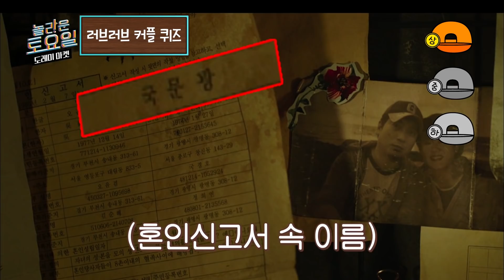[도전간식벨] 답은 내가 말할게 간식은 누가 먹을래? 🐟 FT. 매운 어묵에 반한 JB X 아련한 문세윤│놀라운토요일 Amazing Saturday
최후의 1인은 누구?
놀래미들아 도와줘~